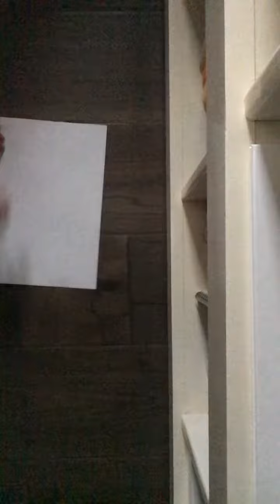Weird Paper Airplane that Flies Far